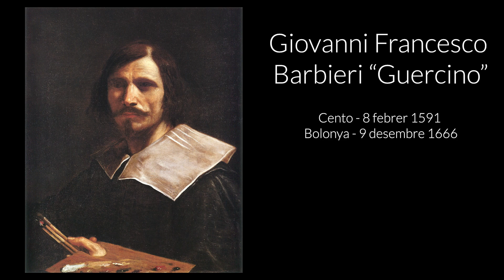Davant de l'obra. L'Assumpció de la Verge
El Dr. Rafael Japón de la Universidad Autónoma de Madrid ens acosta a aquest magnífic llenç amb l’Assumpció de la Verge, que atribueix al pintor bolonyès Bartolomeo Gennari a l’entorn de 1640.